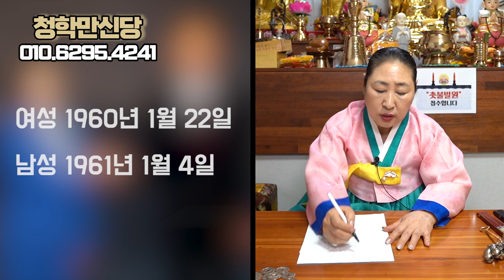무당을 속이고 ‘부부 궁합’을 봐달라고 한다면? (ft.오세훈, 박영선)